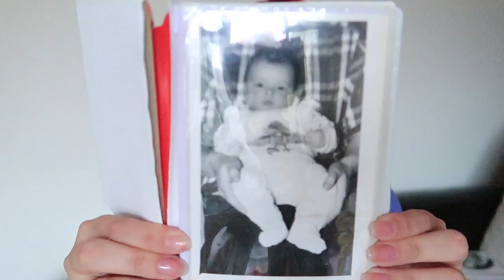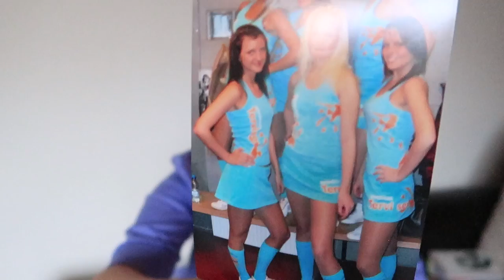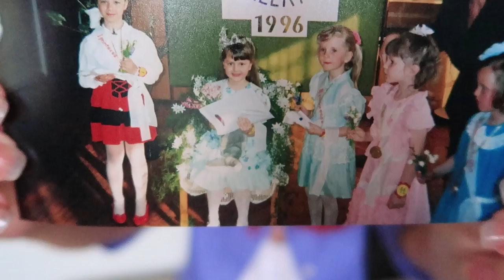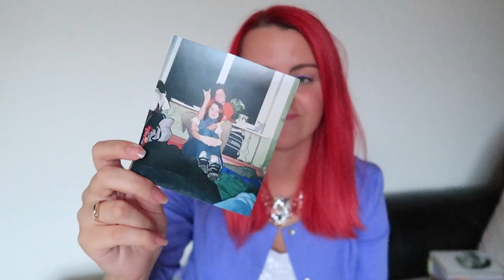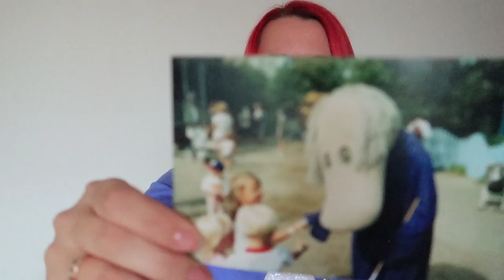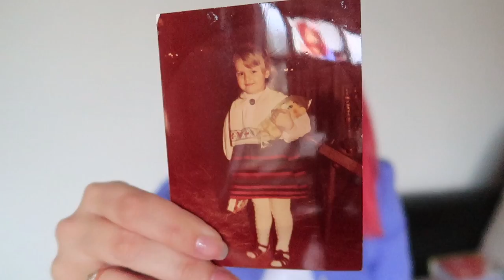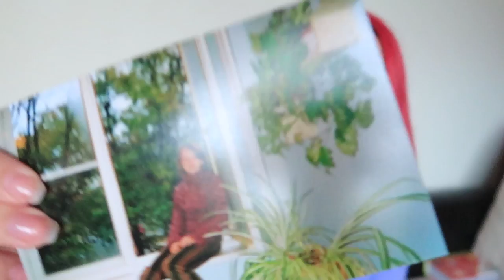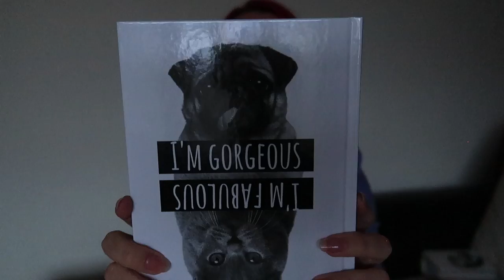MINU LAPSEPÕLVE MÄLESTUSED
Vaatame natuke ajas tagasi, milline beebi ma olin, milliseid riideid kandsin, kuidas möödus mu puberteet jne jne. Muidugi ei puudu ka illustreerivad pildid!
NB! KINGILOOS ON LÕPPENUD!

👻 nilrem

Intro: Martijn de Boer (NiGiD) - Unfriendly Me

eesti youtuber jabadabaduu